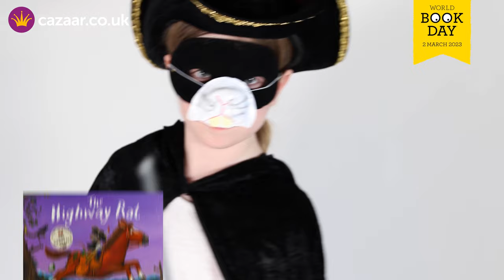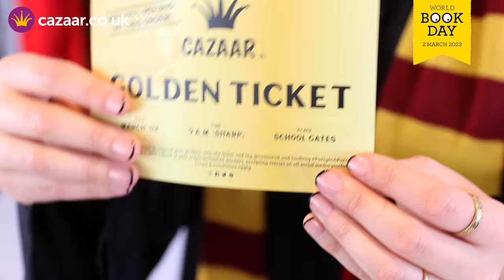TOP World Book Day Costume Ideas for KIDS! 2023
Welcome to our latest video on the top world book day costumes for kids! In this video, we'll be sharing some of the best and most creative costume ideas to make your child stand out on World Book Day.

From classic characters like Harry Potter and Alice in Wonderland to more modern favourites like Where's Wally, we've got a range of costume ideas to suit all ages and interests.

World Book Day is the perfect opportunity for kids to celebrate their love of reading and get creative with their costumes. With our help, your child is sure to be the star of their class and make memories that will last a lifetime.

So, get your costume ordered and be ready to have some fun with your little ones as we explore the top world book day costumes for kids.

Costume Links:
0:00 Intro

0:13 Oompa Loompa

0:23 Burglar Bill

0:38 Mary Poppins

0:59 Harry Potter

 1:18 Mad Hatter

1:32 Highway Rat

1:48 Sherlock Holmes

2:09 Wheres Wally

2:30 Cruella Deville

2:45 Annie

2:59 The Crayons that Quit

3:16 Dorothy

3:40 GOLDEN TICKET